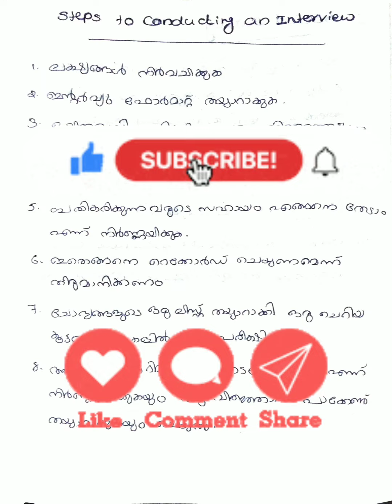part 2/ Module- 3/ introduction to social research / 4th sem/ BA sociology